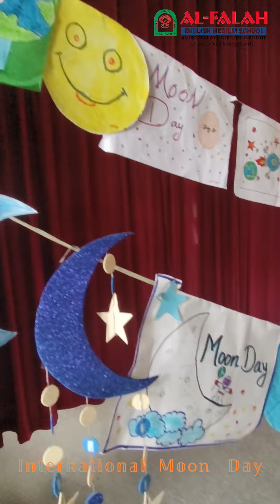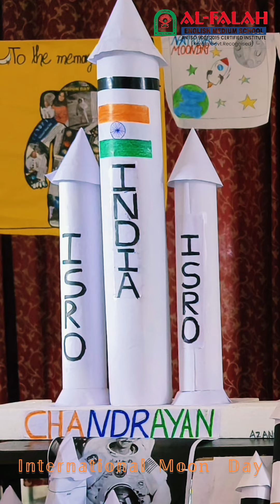MOON DAY EXHIBITION 🌘🌕